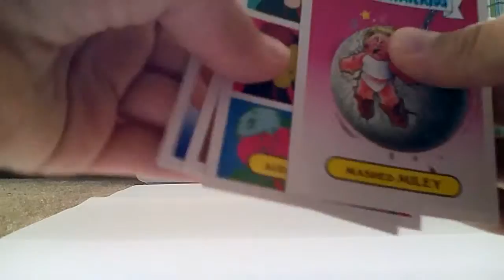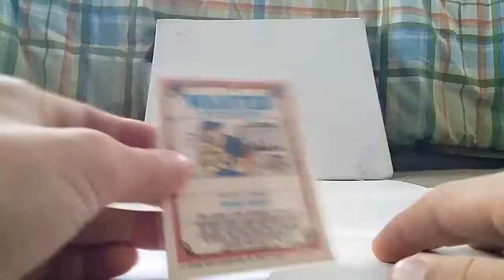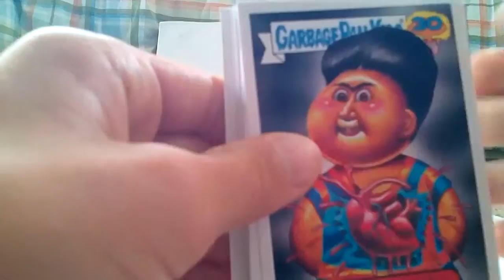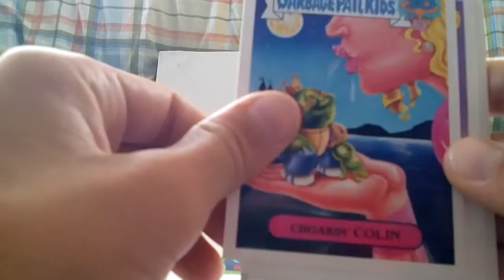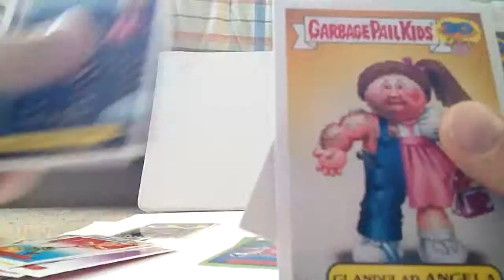Garbage pail kids 30th anniversary cards